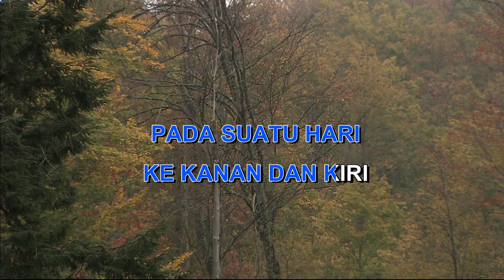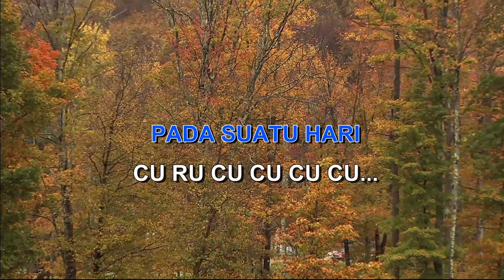ADAKAH LAGI PELANGI By EDI SILITONGA Indonesian Malay Karaoke